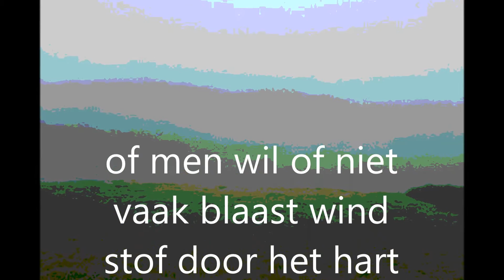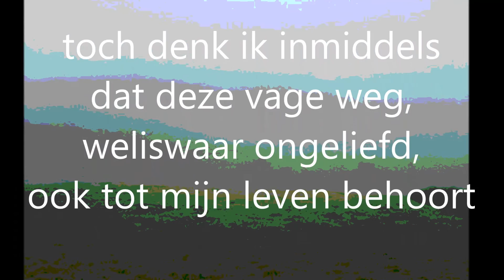" Er zij schaduw "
Gedicht van Julius Dreyfsandt zu Schlamm

Muziek : Kai Engel